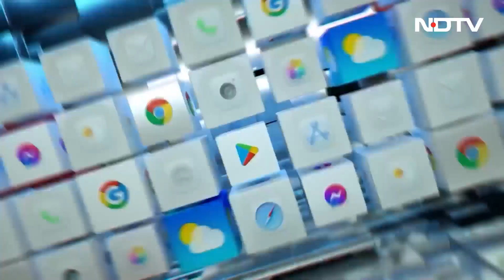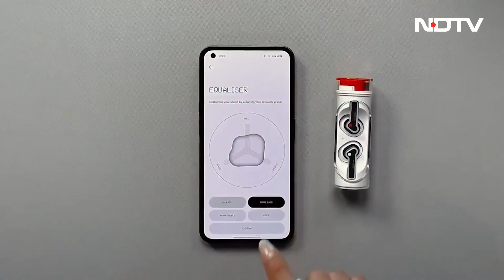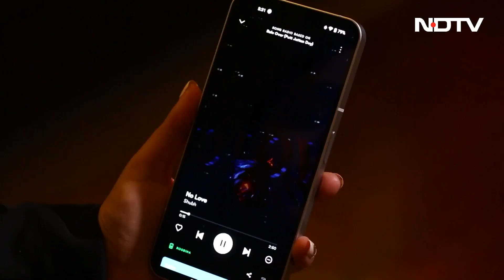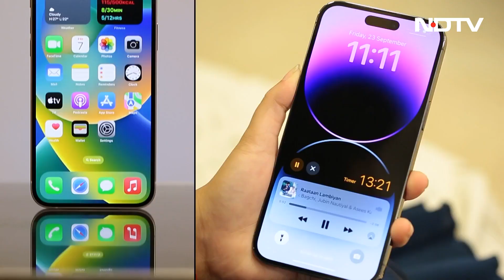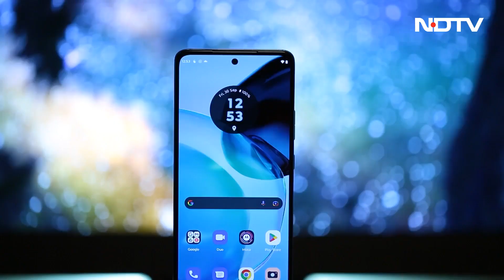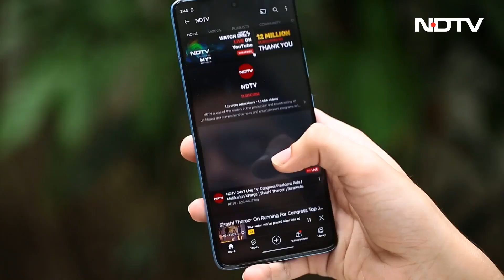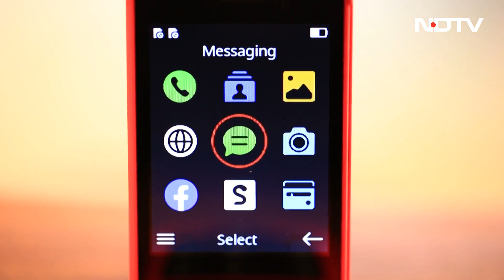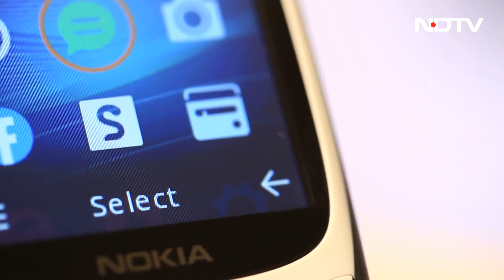Nothing Ear Stick: Pushing the Design Envelope | Cell Guru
Nothing has launched its next-gen TWS, the Nothing Ear Stick. Apart from its unique design, what else makes this device stand out? Find out in our review. The iPhone 14 Plus is a bigger version of the iPhone 14, but apart from that, there are no differences between the two. So what makes the iPhone 14 plus a better choice? We tell you in our review. Motorola has launched yet another G-series phone, the Moto G72. In our review, we tell you whether you should buy it or not.